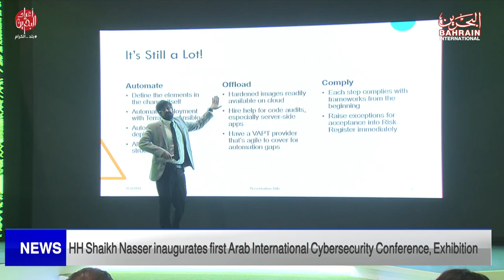BAHRAIN NEWS CENTER : ENGLISH NEWS 06-12-2022